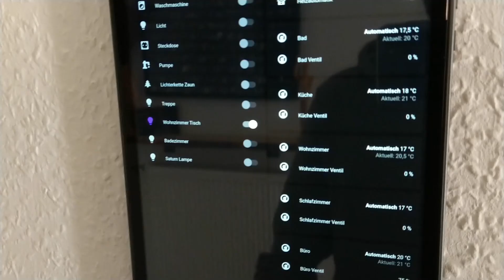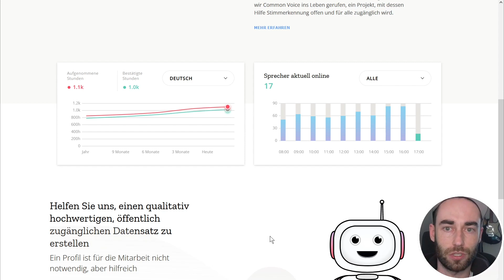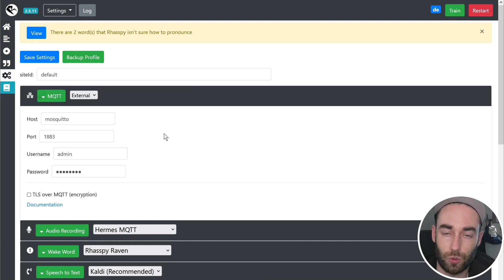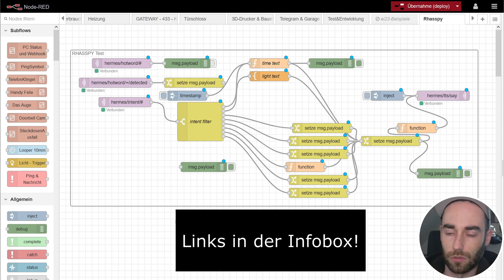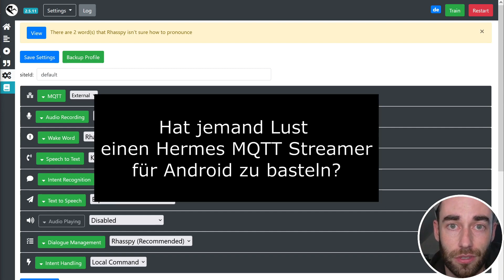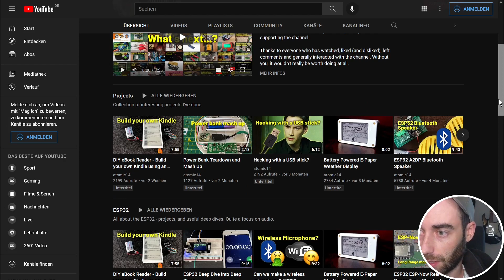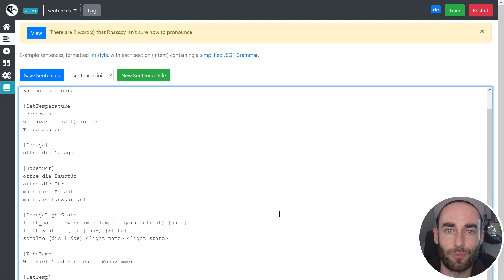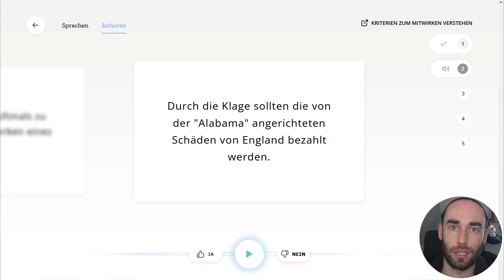Alexa Alternative ohne Cloud! Mit Rhasspy, NodeRED & Mozilla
In diesem Video zeige Rhasspy als Open Source Sprachassistent Alternative zu Siri, Alexa oder dem Google Assistant.
Mit NodeRED und HomeAssistant ist damit ein komplett lokales, sprach gesteuertes Haussystem möglich. Es läuft auf einem Raspberry Pi und es ist sogar möglich stationäre Satelliten bzw. Home Pods (oder wie sie auch heißen) zu bauen.

Aber es geht noch besser,
als hilf bitte mit den CommonVoice Sprachdatensatz von Mozilla zu erweitern um besseres Open Source Text to Speech (TTS) und Speech to Text (STT) zu ermöglichen!